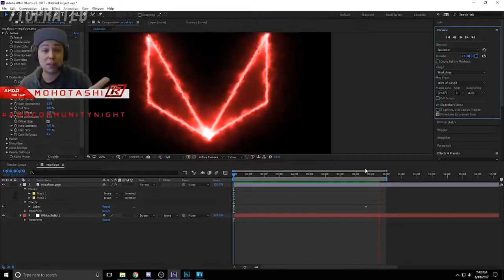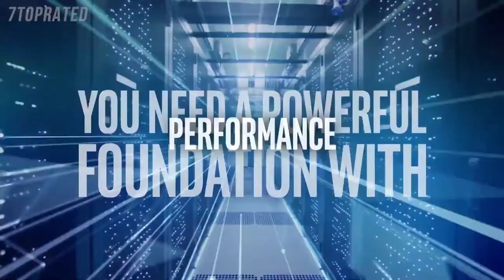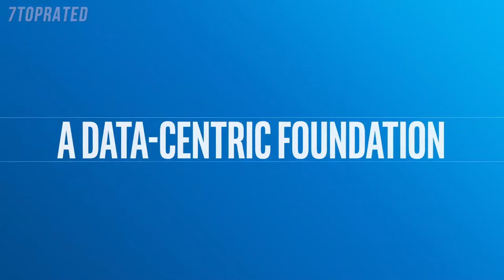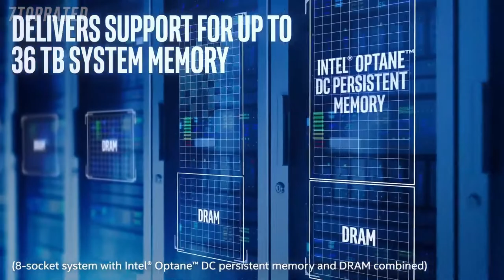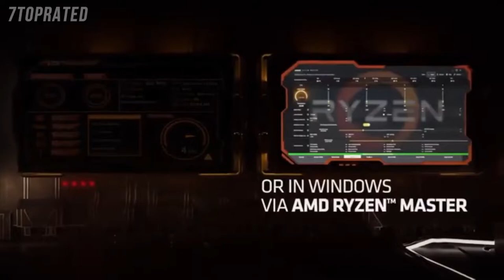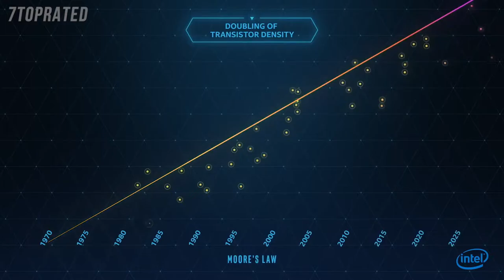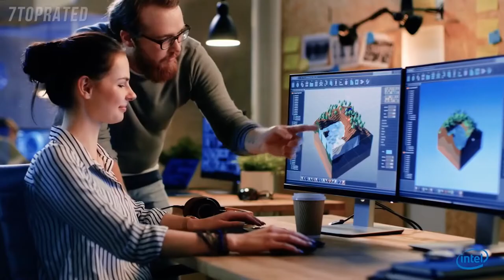BEST DESKTOP CPU TO BUY IN 2022 | TOP DESKTOP CPU 2022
Links to the Desktop CPUs we listed in the video:

► 5. AMD Ryzen Threadripper 3970X 32-Core 64-Thread Desktop Processor
► 4. AMD Ryzen 9 3950X 16-Core 32-Thread Desktop Processor
► 3. Intel Core i9-10900X Cascade Lake 3.7GHz 19.25MB CPU Desktop Processor
► 2. AMD Ryzen 5 3600X 6-Core
► 1. Intel Core i9-10980XE Desktop Processor

Best Deals on Desktop CPUs

Computer Build:
AMD Ryzen 3 1200:
MSI Gaming AMD Ryzen B350 DDR4:
DeepCool TX Mid Tower Tesseract:
Kingston Technology HyperX Fury 16GB:
XFX Radeon RX 560 1295MHz,4gb GDDR5:
WD Blue 250GB Internal SSD:
WD Black 1TB Performance Mobile Hard Disk Drive:
Corsair CX Series 550 Watt 80 Plus Bronze:
32" TV HDTV LED 720p Element: